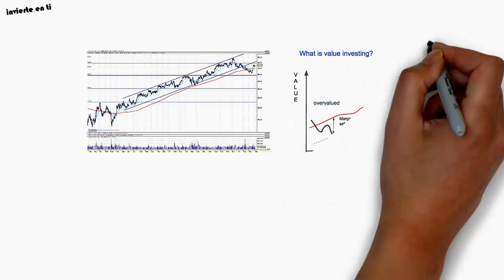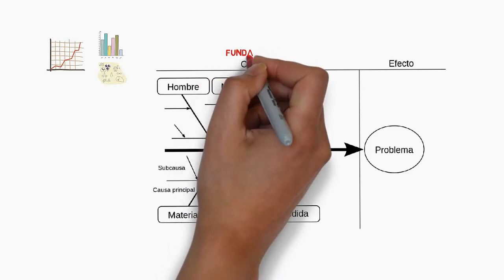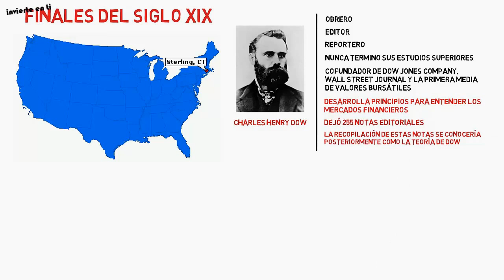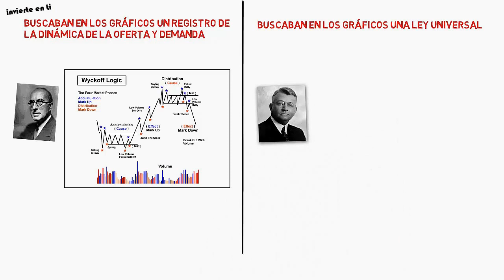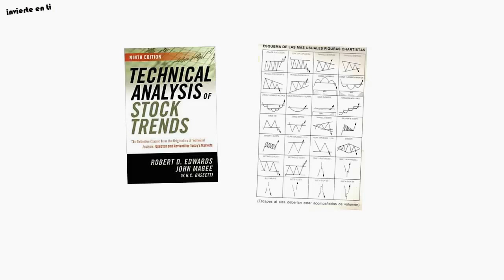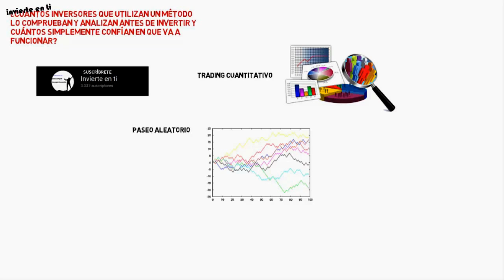Análisis Técnico de los mercados financieros | En 5 Minutos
En el vídeo de cinco minutos y pico de hoy, desde invierte en ti queremos que conozcáis de donde viene el análisis técnico y su evolución.

En esta sección analizaremos las diferentes formas conocidas de enfrentarnos a los mercados financieros, de modo que si queréis alguna no tenéis más que decírnoslo.

Mucho más que un curso, esperamos con esto conseguir que mejoréis un poco vuestro trading e inversiones en bolsa, forex, futuros, opciones, o allá donde decidáis hacer rentables vuestros ahorros.

Recordad aplicar los conocimientos sobre pr

¡Un abrazo y mucho éxito inversores!